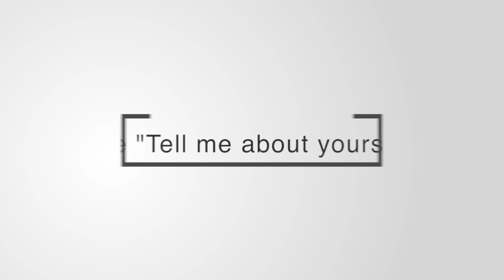IIM Interview Experience 2023 | Episode 7 | Preparation Strategy and Final Tips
IIM Nagpur is excited to present its video of a simulated interview to all MBA aspirants. We'll be sharing tips and tricks to help you prepare for the interview. Our expert panel of students and admission committee will guide you on what to expect in the interview, the types of questions that may be asked, and how to approach them.
By the end of this video, you'll have a better understanding of how to prepare for the B-Schools interviews and increase your chances of success.